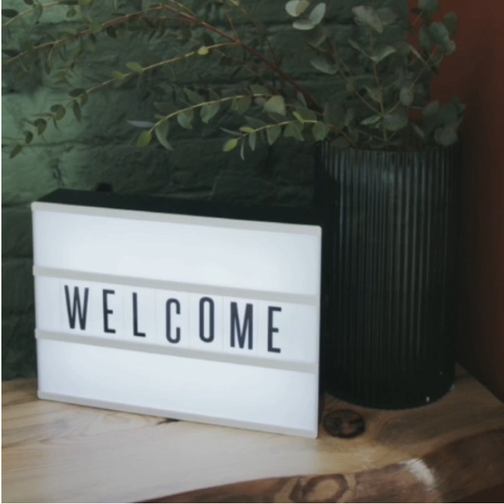To all my Subscribers HAPPY NEW YEAR2021 Thanks, God bless.